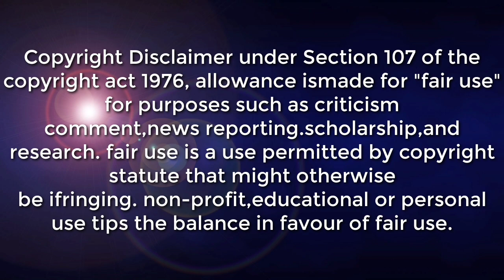LOW PRESSURE AREA | PUBLIC WEATHER UPDATE TODAY ALAMIN ANG ADVANCE FORECAST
SYNOPSIS: At 3:00 PM today, the Low Pressure Area (LPA) was estimated based on all available data at 100 km North Northwest of Zamboanga City (7.7°N, 121.7°E). Easterlies affecting the rest of the country.

*Palawan, Basilan, Sulu, Tawi-Tawi, and Zamboanga Peninsula Cloudy skies with scattered rainshowers and thunderstorms LPA Possible flash floods or landslides due to scattered light to moderate to at times heavy rains

*Metro Manila and the rest of the country Partly cloudy to cloudy skies with isolated rainshowers or thunderstorms Easterlies Possible flash floods or landslides during severe thunderstorms

DOST-PAGASA SITE
WINDY APPS
ZOOM EARTH